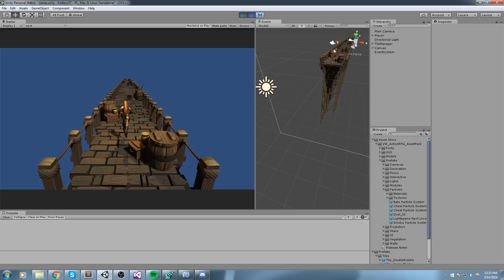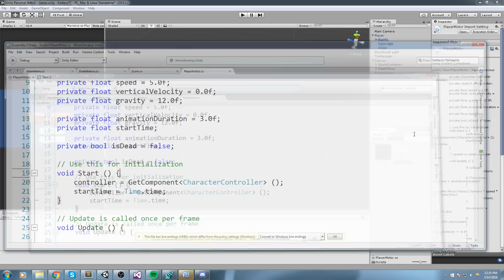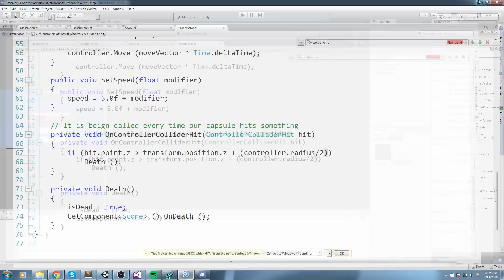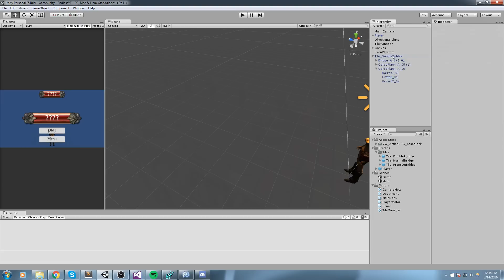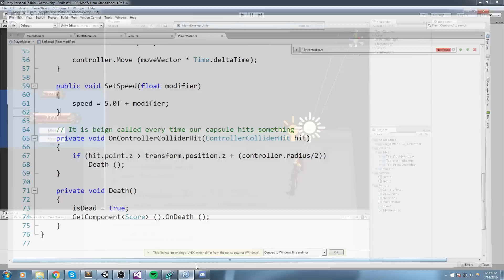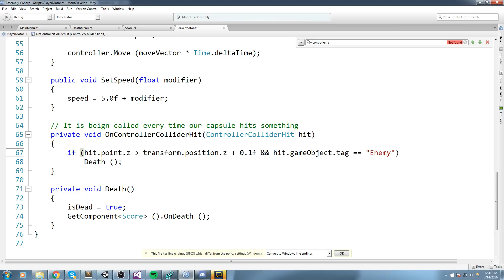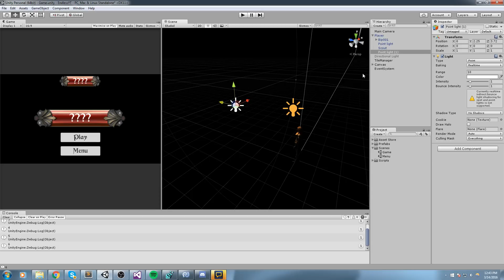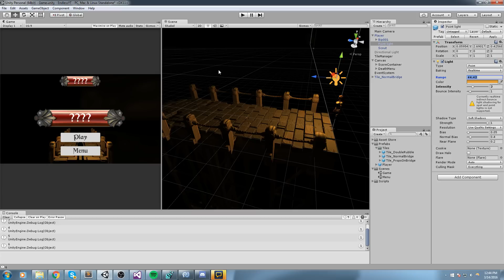Unity Endless Tutorial • 13 • Lights and Collisions [Tutorial][C#]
In this one we fix a bug with the collision and the death condition, we then proceed to remove the directional light to give our game a dark feeling and put a point light on our player

More content!